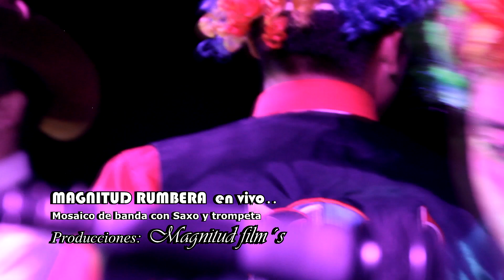Magnitud rumbera EN VIVO con los priostes Mosaico de banda con SAXO y TROMPETA 2017